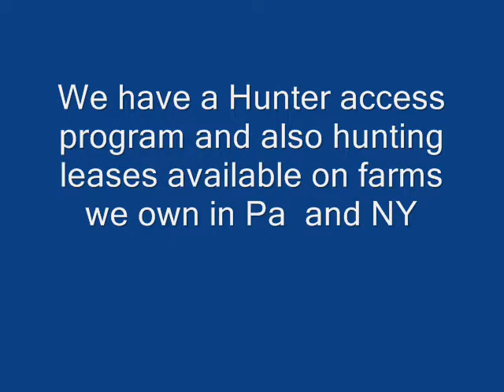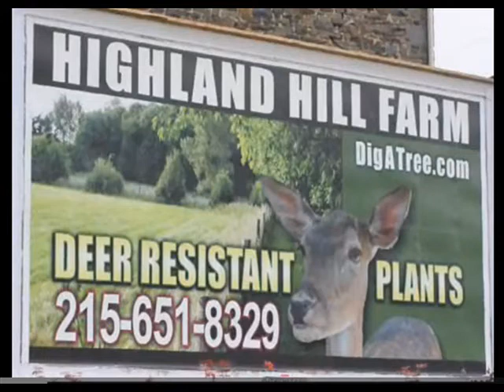Trophy Buck on the loose See massive tree damages